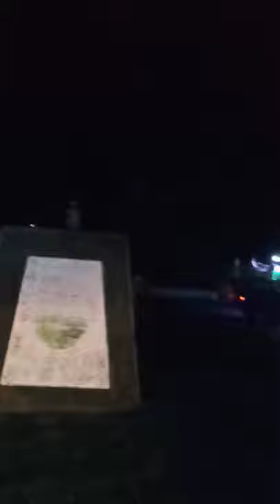MOTORCADE OF FLORES DE MAYO CULMINATION